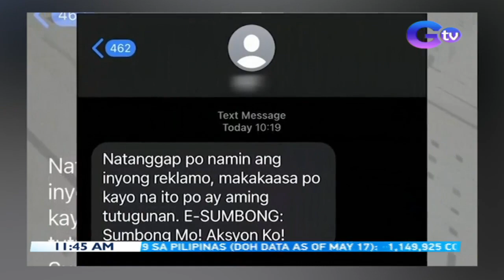Reklamo o hinaing, puwede ipadala via text, email, FB o web portal sa E-Sumbong System ng PNP | BT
Pinadali ng PNP ang paghahain ng sumbong o raklamo. Puwede nang ipadala ang mga hinaing via text, email, FB o web portal sa Electronic Sumbong System.